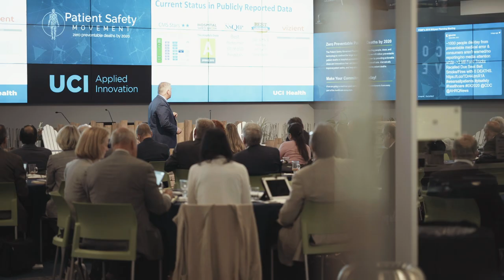Momentum towards ZERO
There is significant momentum in the field of patient safety propelling us toward ZERO preventable deaths.

This film was shot during the Patient Safety Movement Foundation's 2018 Midyear Planning Meeting, gathering nearly 100 medical experts, patient advocates, technologists, and even policymakers (virtually!) to talk about how to advance patient safety so that no one else loses their life unnecessarily in the hospital.

Featured Individuals:
Peter Pronovost, MD, PhD, FCCM
Patient Safety Champion

Martie Moore, RN, MAOM, CPHQ
Medline Industries

Joe Kiani
Patient Safety Movement Foundation

Edwin Loftin, RN, MBA, FACHE
Parrish Medical Center

Robin Betts, MBA-HM, RN
Kaiser Foundation Hospitals and Health Plan, Kaiser Permanente Northern California

David Mayer, MD
MedStar Health

Karen Curtiss
Campaign ZERO: Families for Patient Safety

Arthur Kanowitz, MD, FACEP
Airway Safety Movement

William Wilson, MD, MA
UC Irvine Health

Lee Fleisher, MD
Perelman School of Medicine, University of Pennsylvania

Adrian Gelb, MD
World Federation of Societies of Anesthesiologists

Mike Durkin, OBE, MBBS, FRCA, FRCP, DSc
Institute of Global Health Innovation, Imperial College London

Ron Jordan, RPh, FAPhA
Chapman University School of Pharmacy

Monica McAlduff
Vancouver Coastal Health

Rachel L. Raynes
University of Vermont Medical Center

Mitchell Goldstein, MD
National Coalition for Infant Health

Vonda Vaden Bates
10th Dot